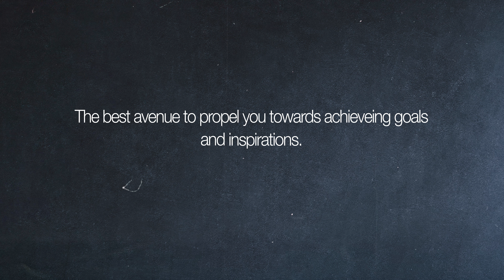ESAG Mentoring Program